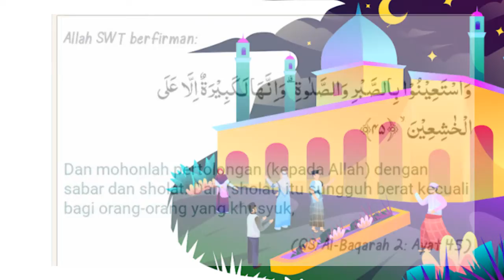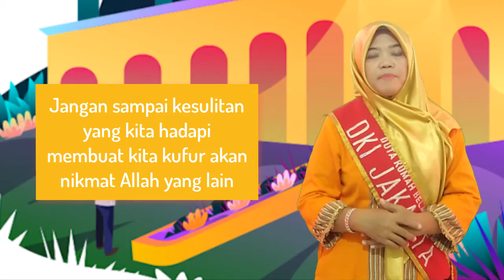Kultum DRB | Syamsiah | Jadikan Sabar dan Shalat sebagai Penolong